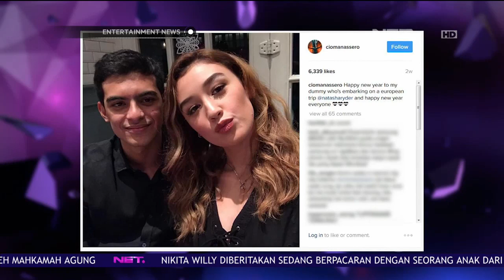Ciccio Manassero Klarifikasi Kedekatannya dengan Natasha Ryder